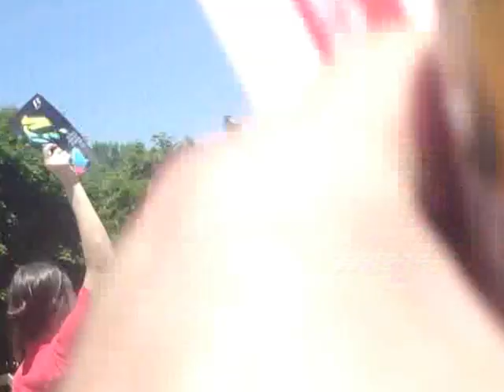EXPULSÉE DU PARC JEAN-DRAPEAU.MP4